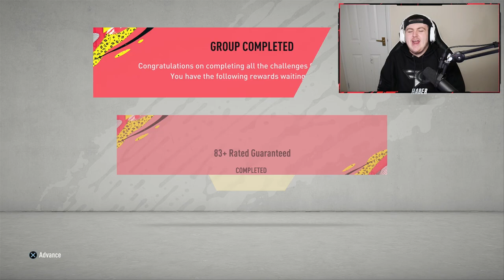INSANE PLAYER PACKED! TOTY MIDFIELDERS! 20X 83+ UPGRADE PACKS! FIFA20 ULTIMATE TEAM